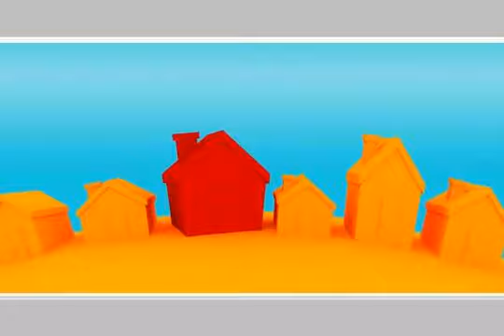فرصه عظيمه بارقى مناطق الاسكندريه وبسعر خيالى - mlseg.com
شقه 65متر صافى المساحه غرفتان وصاله ومطبخ وحمام الدور الخامس عماره حديثه مدخل فندقى كامله المرافق اسانسير ايطالى الوان عالميه ترى القنصليه الليبيه على بعد دقائق من ليزابلا شارع ابى قير  - تقاطع تكلا, امام مستشفى ابراهيم ندا بجوار كليه التربيه الرياضيه بنات بولكلى , قسم الرمل, الاسكندرية, مصر - Egypt Real Estate |    Alexandria |    Bolekly |     Apartment For Sale